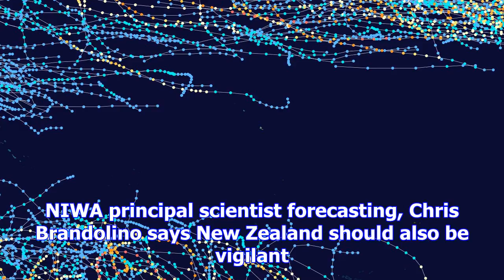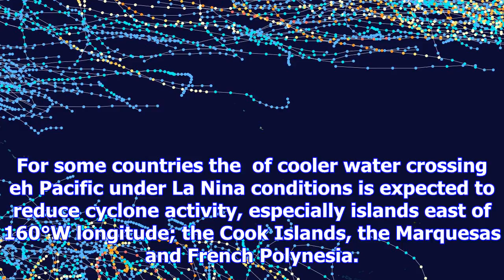More cyclones maybe possible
A surge in La Nina conditions expected by summer are expected to increase the risk of cyclones acros...